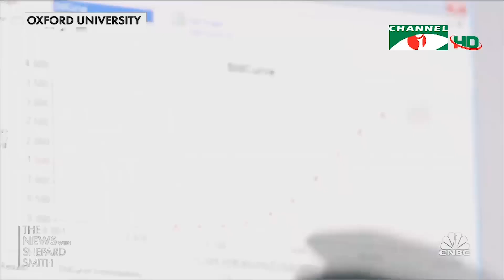অক্সফোর্ড বিশ্ববিদ্যালয় ও অ্যাস্ট্রাজেনেকা প্রথম সফল ভ্যাকসিন তৈরি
অক্সফোর্ড-অ্যাস্ট্রাজেনেকার করোনা ভ্যাকসিন কয়েকদিনের মধ্যেই যুক্তরাজ্যে চূড়ান্ত অনুমোদন পাবে। তাদের সাথে চুক্তি করা ভারতের সেরাম ইন্সটিটিউটও ভারতীয় কর্তৃৃপক্ষের অনুমোদন পাবে। আর ইউরোপ-আমেরিকার কোনো কর্তৃপক্ষ কিংবা বিশ্ব স্বাস্থ্য সংস্থার ‘অনুমোদনের’ পরই বাংলাদেশ ভারত থেকে ভ্যাকসিন পাবে। জান্নাতুল বাকেয়া কেকার রিপোর্ট।

worldwide.